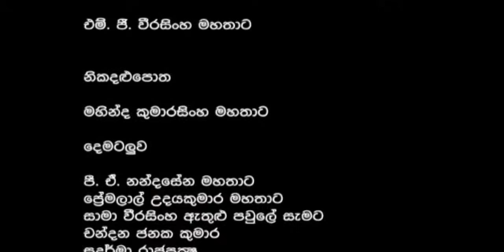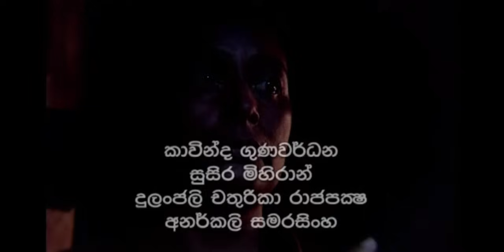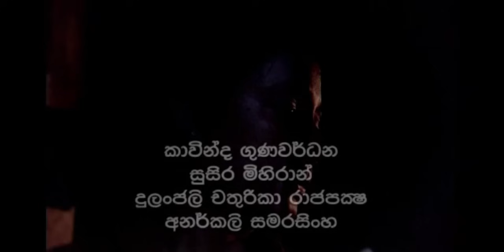Sedona (සෙදෝනා) | Episode 32 | Wasanthi Chathurani Teledrama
ඊවා රණවීර ගේ "සෙදෝනා" නව කතාව ඇසුරෙනි..
"සෙදෝනා" සතියේ සෑම දිනකම  රාත්‍රී 8.00 ට Purple Teledrama TV YouTube චැනලය ඔස්සේ ...

➡රූපවාහිනී රචනය : සුමිත්‍රා රාහුබද්ධ
➡සංස්කරණය : මංජුල මල්වත්ත
➡කථාව : ඊවා රණවීර
➡සංගීත අධ්‍යක්ෂණය : ප්‍රේමසිරි කේමදාස
➡අධ්‍යක්ෂණය : ප්‍රේමකුමාර ජයවර්ධන
➡නිෂ්පාදනය : වසන්ති චතුරාණි
➡නළු නිළියන් : වසන්ති චතුරාණි / ජයලත් මනෝරත්න / කෞශල්‍යා ප්‍රනාන්දු / රොඩ්නි වර්ණකුල / අනුලා බුලත්සිංහල / සුනීතා විමලවීර / නිහාල් ප්‍රනාන්දු / වසන්ත විට්ටච්චි / සරත් කොතලාවල / කුමාර තිරිමාදුර

© PROPERTY OF PURPLE TELEDRAMA TV.